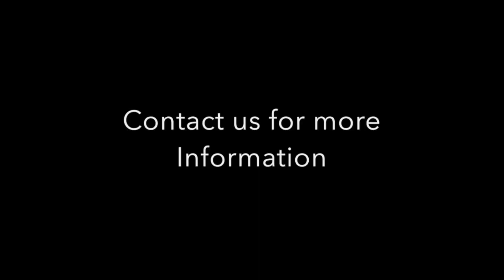Fabio Silva Presents - Nicklaus 17 and 18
This video is about Fabio Silva Presents - Nicklaus 17 and 18